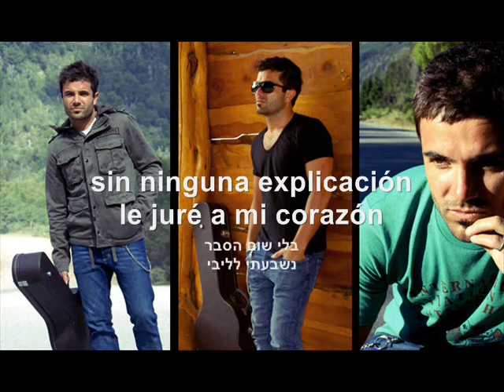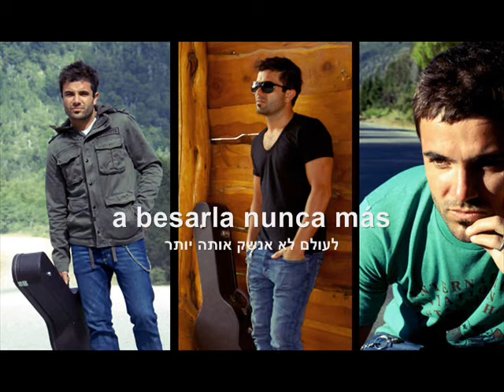David Bolzoni-Vivir sin alma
דויד בולזוני- לחיות בלי נשמה

con letra en castellano y hebreo
כתוביות בספרדית ובעברית